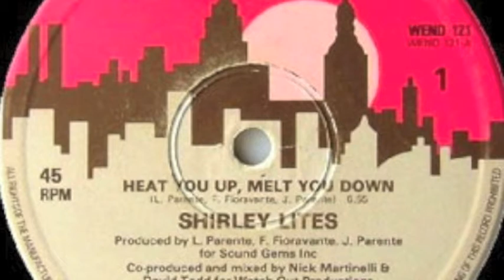"Heat You Up (Melt You Down)" Shirley Lites © 2011 West End Records OFFICIAL VIDEO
Heat You Up (Melt You Down) by Shirley Lites West End Records